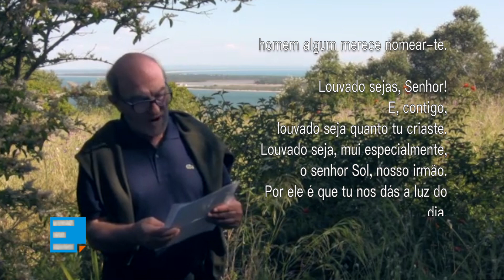Cântico das Criaturas de São Francisco de Assis - Tradução de Jaime de Magalhães Lima (3/9)